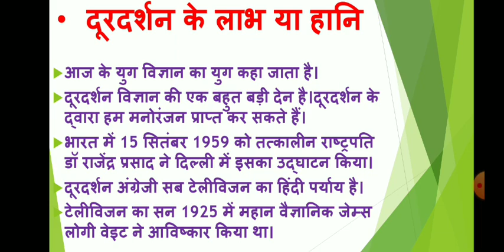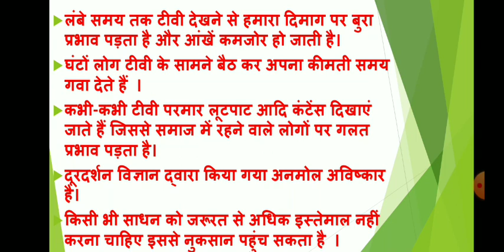दूरदर्शन के लाभ हानि और महत्व पर निबंध ||Essay on Television 📺in Hindi || निबंध लेखन🙏🙏💯✍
दूरदर्शन के लाभ या हानि पर निबंध✍✍